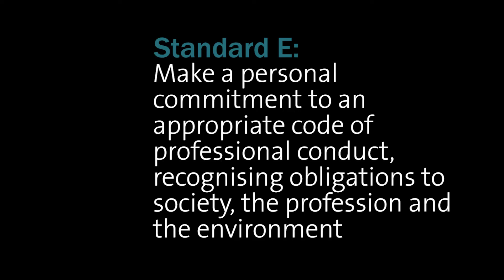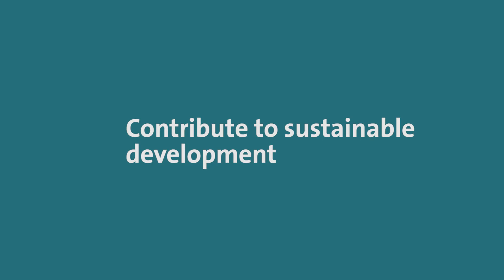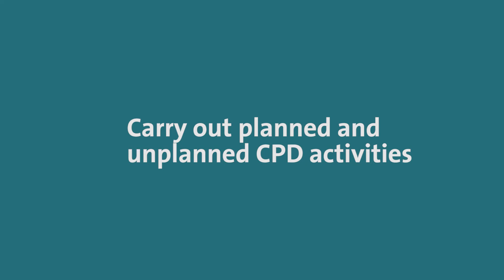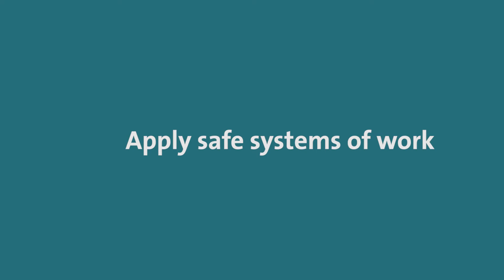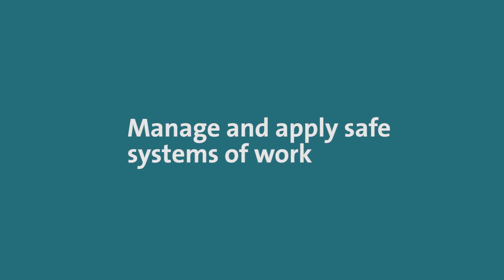Standard E: Make a personal commitment to an appropriate code of professional conduct and more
Find out about some of the experience our members used to demonstrate how they achieved standard E. The contributions are not intended as a comprehensive response to the standard, but feature a range of examples to help bring it to life.

To become a professionally qualified ICE member at Engineering Technician (EngTech MICE) level you will need to demonstrate you have achieved the standards for EngTech MICE.